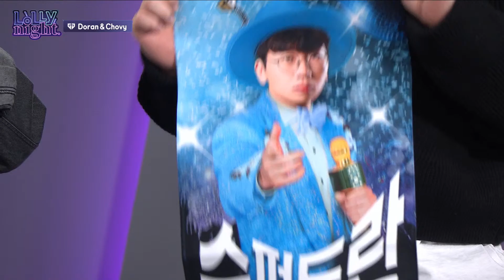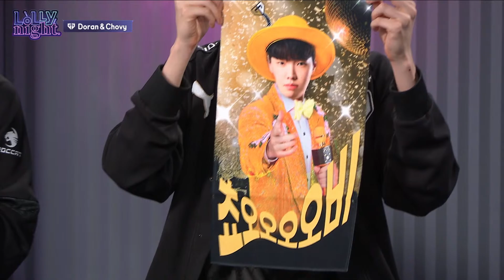[롤리나잇] Ep.24 진진자라 슈퍼스타 (feat. Doran, Chovy)